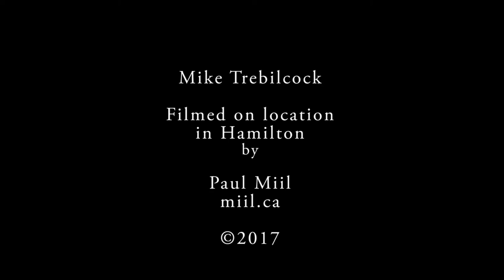Mike Trebilcock on the Creative Process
Paul Miil talks with Mike Trebilcock about the creative process.

Shot during an interview for the upcoming documentary Music of the Hammer.

Mike Trebilcock is a Juno award winning artist.